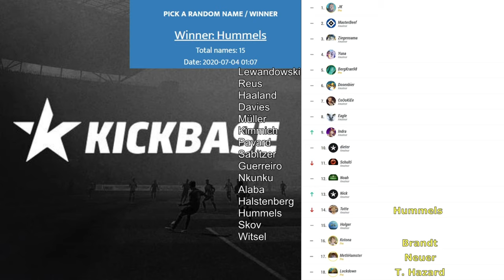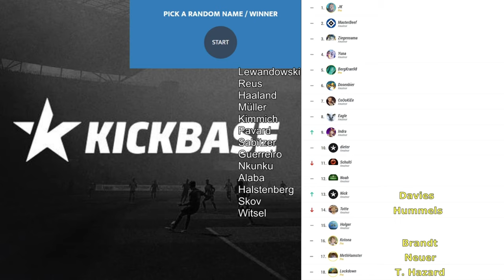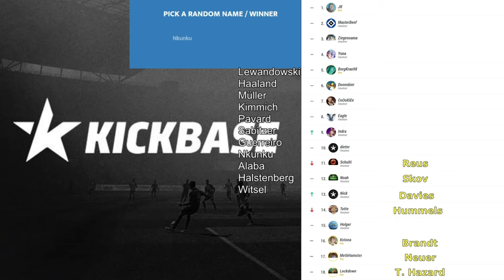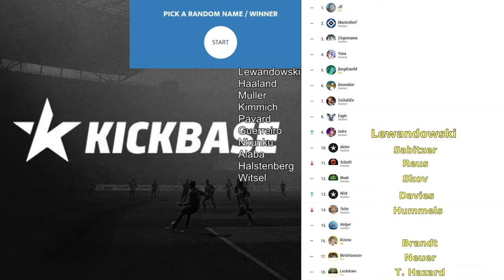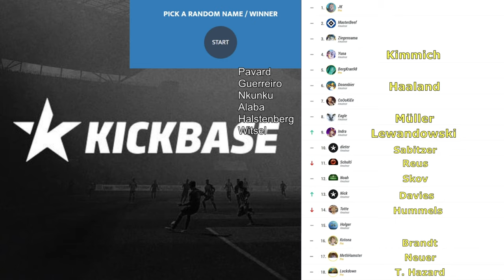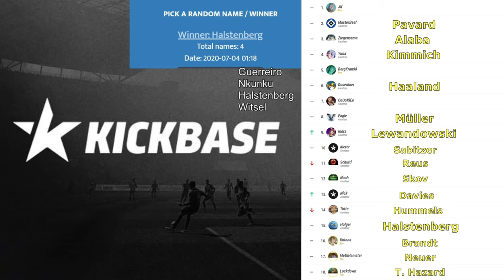Kickbase - Akadari League S3E1 🎮 Die AUSLOSUNG! | Deutsch German | 4K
🕹️ Let's Play Kickbase Gameplay Deutsch German